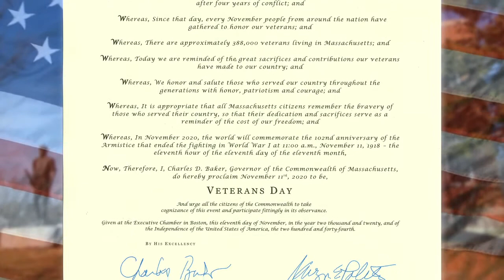Northborough Veterans Day Observance - November 11, 2020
Presented by Veterans Agent, Justin Sousa.